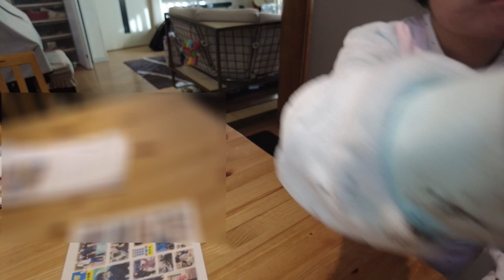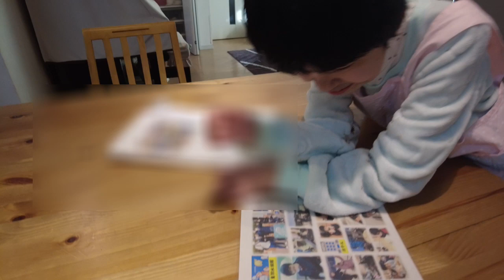【知的障がい18才このは】チョコレート作ってみた！（後編）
【目次】
00:45 お片付け
01:42 お父さんどうぞ
02:42 試食
03:57 再びチョコ作り
05:42 ハプニング
05:51 お片付け
07:05 お口拭き
07:59 エンディング

娘のこのはは、生まれる前に横隔膜ヘルニアと診断され、２００３年１０月に生まれました。生後すぐにコルネリア・デ・ランゲ症候群（CdLS）と診断されました。その後、腸閉塞、胃食道逆流症、難聴などの病気と闘い、15歳くらいまでは冬になると、肺炎で入院していました。現在は、特別支援学校に楽しく通っています。4月からは生活介護型事業所に通う予定です。